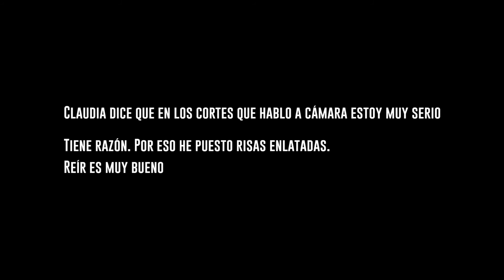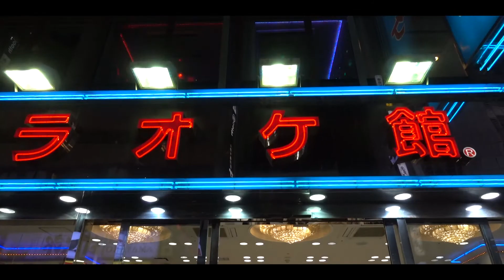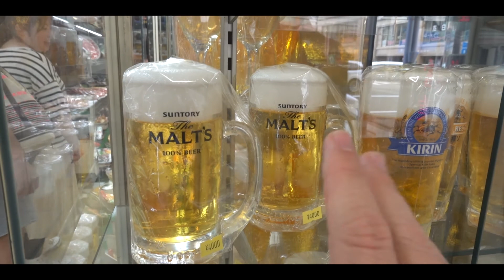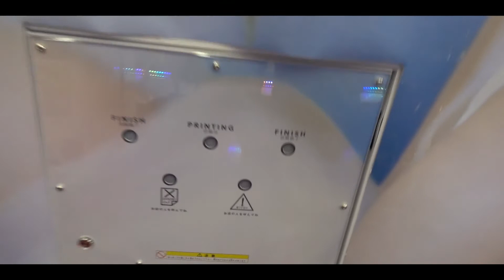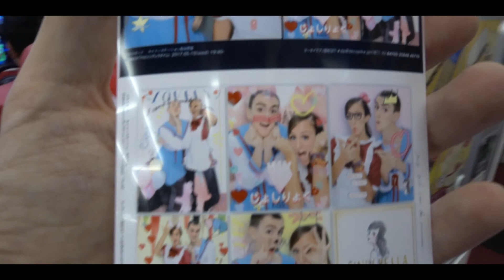CONEJO ROSA CANTA EN TOKIO Y 3 HISTORIAS MÁS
4 historias curiosas que solo pasan en Tokio

► Un like ayuda más de lo que crees 👍

► Edito los vídeos con Adobe Premiere CC 2017 y After Effects

► Grabo (normalmente) con la Sony RX100 m4